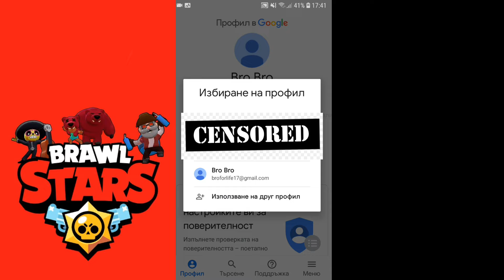How to download BRAW STARS for a phone-(ANDROID)+New series of Braw Stars #1